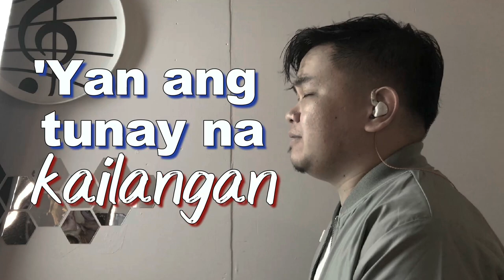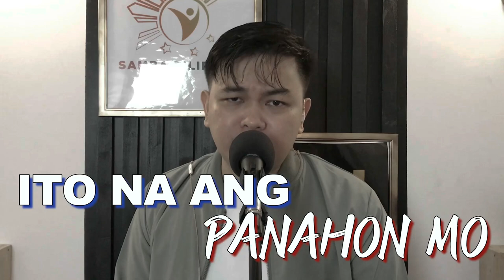Siglo Pilipino (U in Us Originals)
A song that was inspired by the vision of former Spokesperson and DFA Undersecretary Ernesto Abella during the Election 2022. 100 years of greatness for us ( Filipinos ). Mabuhay ang Pilipinas! Happy 125th Independence Day.

Words: Mark & Elmer Magpantay
Lead Vocals/Arranger: Mark Magpantay
Video Editor: Micah Magpantay
Published at U in Us Studios